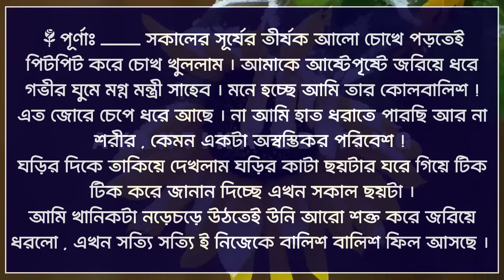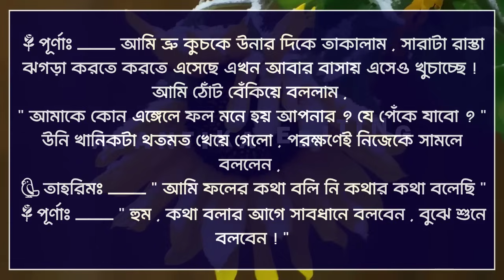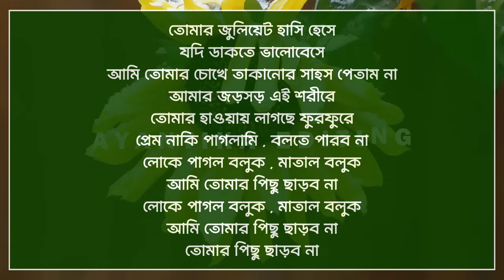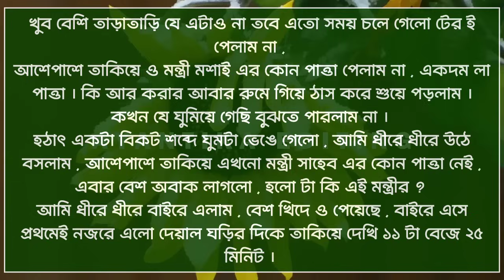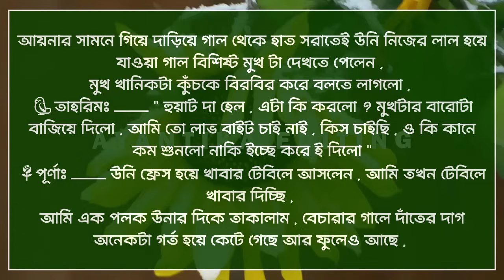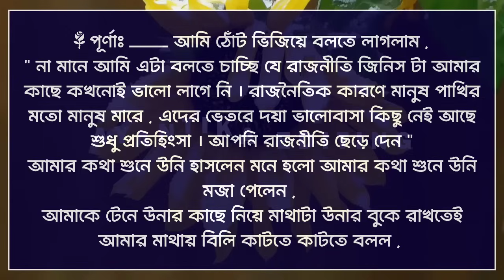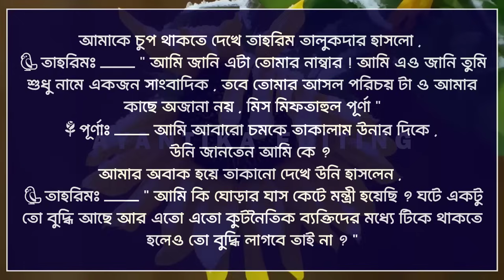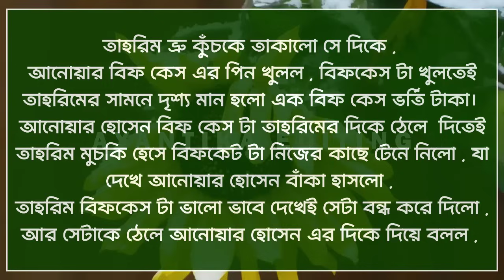অসহায় মেয়ে যখন রাগী মন্ত্রীর বউ || সিজন-৬ || A_Romantic_Love_Story || Tamim_Meher_Love_Story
অসহায় মেয়ে যখন রাগী মন্ত্রীর বউ || সিজন-৬ || When the helpless girl is the wife of the angry minister || A_Romantic_Love_Story || Tamim_Meher_Love_Story  @AyantikaEditing

গল্পের নামঃ- অসহায় মেয়ে যখন রাগী মন্ত্রীর বউ
📝লেখকঃ-Ayrah_Rahman

Himu_Meher
Bojhena Shey Bojhena